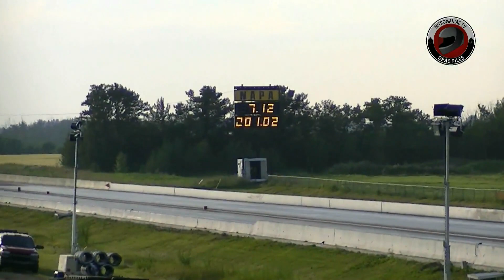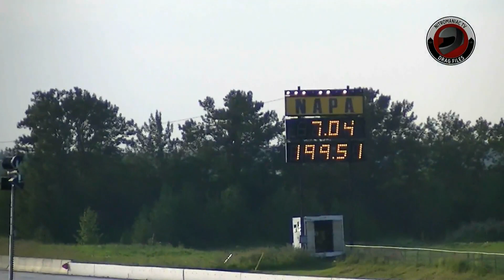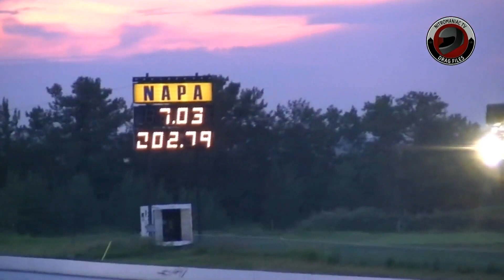SHOWCASE EP 12: EVEN MORE PRO 6.90 AND PRO ALKY ACTION!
All videos available in their entirety over at TinyURL.com/DragFiles.

Check out 1 solid hour of Pro 6.90, Pro Alcohol action from Castrol Raceway in Edmonton and Spokane County Raceway in Spokane Wa.

TinyURL.com/DragFiles